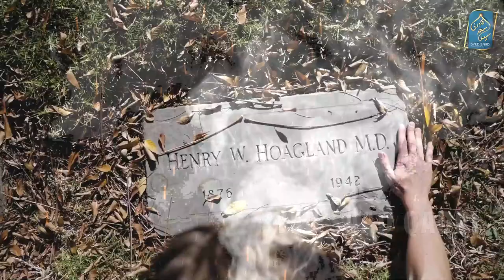Bura Murda | Sab se Bura Marne Wala | The Worst Dead